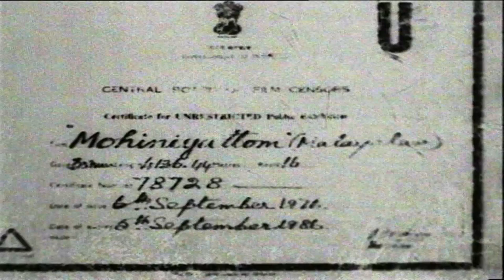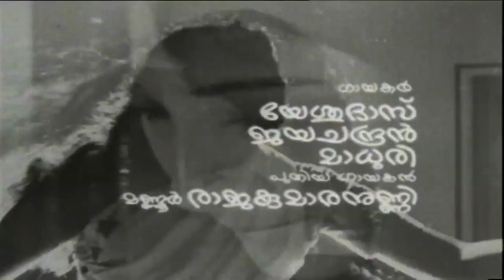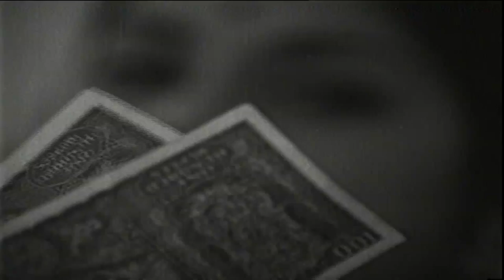Mohiniyattam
Mohiniyattam is a movie which advocates women"s Liberation.
Emancipation of womanhood is the basis of the story.
The film had won twenty two awards from various establishments which include
National Award for the best cinematography in Black and White(Mr.P.S.Nivas)
kerala state Award for the best film with easthetic sense and popular appeal.
Filmfare Award for the best Malayalam film made in1976.
Film fare Award for the Best director in malayalam.(Sreekumaran Thampi)
Film fare Award for the best Actress in Malayalam ( Laxmi )
Madras film fans award for the best malayalam film
Kerala Film fans Award for the best malayalam film
Cinema Masika Trophy for the best film .Etc
The movie was reviewed by almost all the newspapers in India.

EXCERPTS FROM ALL INDIA PRESS REVIEWS

Mohiniyattam is a well produced, artistic and thought-provoking picture. Laxmi's acting, the direction and photography are the highlights.
I congratulate the director Sreekumaran Thampi.
                _ Padmabhushan B.N.Reddy.

A good film for women libbers and those who fight against a cruel,selfish,debauched male-oriented society .A good theme and great ideals .Significantly a boost to the anti-dowry campain.
                _ The Sunday Standard , Bombay.

THAMPI LENDS iNDIANNESS TO THE  THEME OF WOMEN LIB MOVEMENT BY EMANCIPATING MOHINI THROUGH VARIOUS REALSATION OF HER MOTHERHOOD.
                -   Times of India. Bombay.

It is a well directed film with some powerful dialogue and poetic lyrics
                _ Free Press Bullattin, Bombay.

The engrossing film which could be described as a celluloid poem
on emancipation of women ,gives hope to women driven to wall.
                _ Udaya Tara Nair in  SCREEN ,Bombay.

Lakshmi's performance is memorable,even great at times.
Thampi tries to say something different from the run of the mill film.
               - Economic Times, Bombay.

Here is a stuff of an unusual film .The film has an obvious appeal.
                _Indian Express, Delhi.

Mohiniyattam with its strong dramatic theme ,its simplicity in narration and its exotic camera work seemed to be the sort of
offbeat film that worked out at the box office now.
                _ Anil Sari in  SCREEN, Delhi.

It is a theme with potential for considerable psychological delineation.
                _ Times of India, Delhi